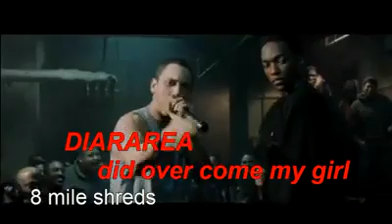Eminem poops on stage!!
eminem shreds